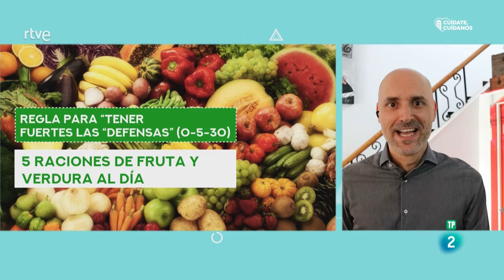Cuidar el sistema inmune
Las claves para tener un sistema inmune en plena forma no pasan por tomar suplementos. Sino en seguir y aplicar los consejos que nos ha dado nuestro médico de familia Fernando Fabiani, ¡toma nota!